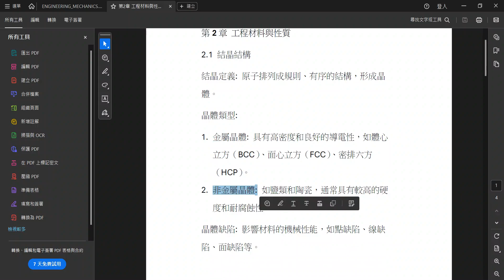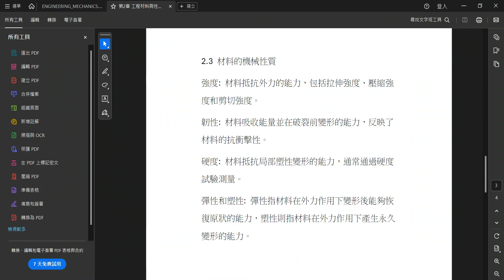Manufacturing Engineering03 2024/09/30機械製造第2章工程材料與性質講解